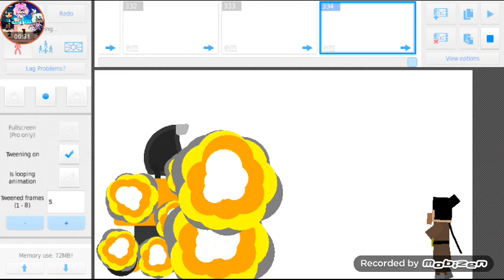boss fight with super villager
oh yeah that one is the First Boss Fight or Boss battle since at last years for the Boss fight videos

Edited on Feb 14 2024